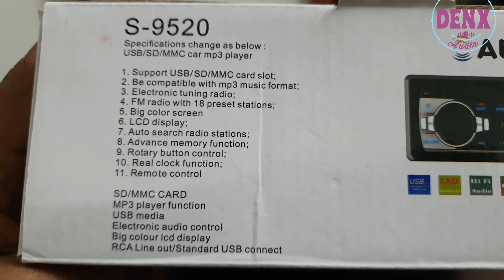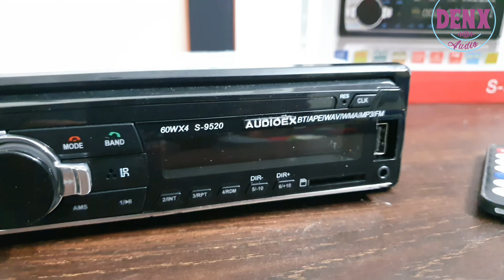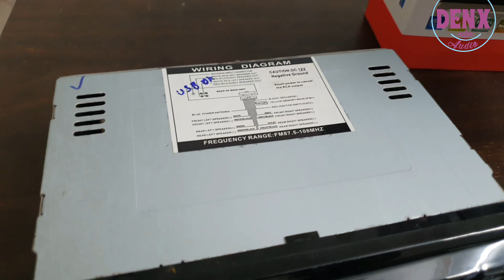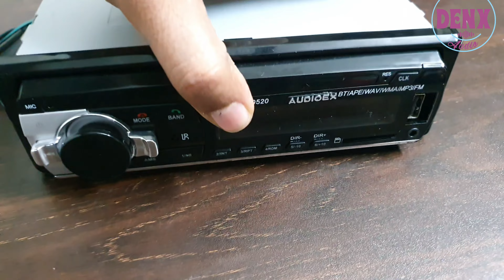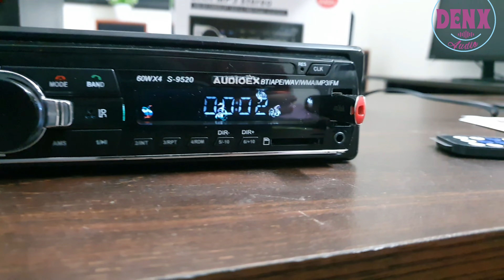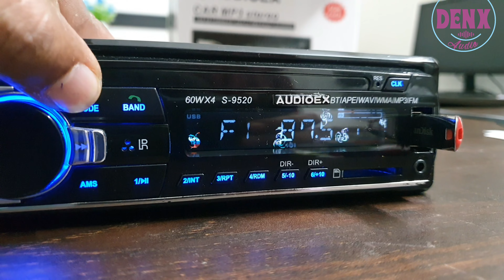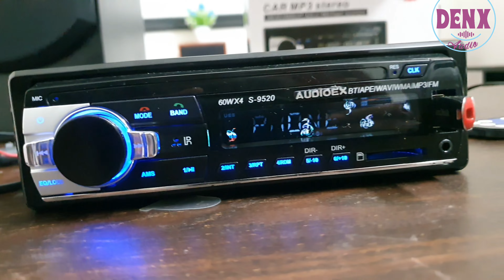600 രൂപയുടെ കാർ സ്റ്റീരിയോ| New car STERO review |testing video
available in denxaudio palakkad
kunnathurmedu
more details